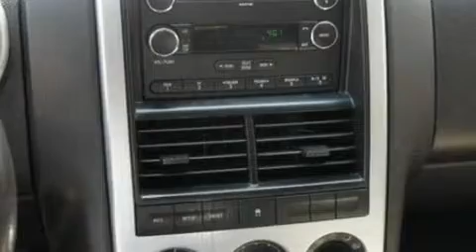2008 MERCURY MOUNTAINEER MI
We are proud to present this 2008 MERCURY MOUNTAINEER .

 Year : 2008
 Make : MERCURY
 Model : MOUNTAINEER
 Engine : 4.0L V6
 Trans . : AUTO 5SPD

 Miles : 35,956

 Stock : 33351